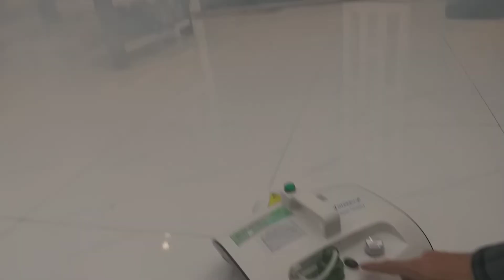Nanomax Pro phun nano diệt khuẩn nhà, shop, quán, công ty,.....rất hiệu quả, đặt hàng ĐT: 0976243224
Quý khách hàng lưu ý vui lòng gọi trực tiếp, các tài khoản trả lời không phải tên Ks Cảnh shop, và gọi không phải số 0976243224 đều giả mạo shop
- Khách yêu mua 1 lần đảm bảo sẽ ưng ý.
- Hàng bên shop có bảo hành và bảo đảm nên khách yên tâm ak
- Khuyến mãi GIẢM GIÁ đặt biệt 10%-40%💥Khuyến mãi đặt biệt
- Nội ô Ninh Kiều giao trong 1 tiếng, địa điểm khác inbox shop xem giao được không!
Hàng về đầy kệ. Anh chị quẹo lựa thoải mái ạk💥
💥Đèn xông - Máy khuếch tán tinh dầu phòng nhỏ 40m2, phòng lớn 50-150m2
💥Máy khử khuẩn Nanomax - Máy xịt khuẩn cầm tay K5, K5 Nanomax, dung dịch nano bạc
💥Máy xịt cồn kết hợp đo thân nhiệt tự động
💥Máy khử khuẩn Cầm tay NanoUC sài được nhiều loại dung dịch khử khuẩn💥
💥Khử khuẩn - khử mùi - Thơm phòng - giảm stress - dễ ngủ - đuổi muỗi - trị cảm - quà tặng💥
🏆"Rất đặc biệt và phong cách"
💖Đèn xông - Máy khuếch tán - tinh dầu Cần Thơ. Shop còn nhiều mẫu đèn và máy xông mẫu đẹp, đa dạng giá phải chăng
🏘ĐC: Số 47, Đ. Trần Minh Sơn, sau lưng Đại Học Y Dược Cần Thơ
1. - Đèn xông, máy khuếch tán tinh dầu Cần Thơ
2. Máy tinh dầu - may tinh dau - maytinhdau - đèn xông tinh dầu - máy xông tinh dầu - máy khuếch tán tinh dầu
✈️Ship COD toàn quốc
🎁 Gửi quà đến địa chỉ yêu cầu
🛃 Gửi qua chành xe
🏅Hình thức thanh toán: Tiền mặt - chuyển khoản - ship COD - Momo
Xem hướng dẫn sử dụng, bảo quản, thay bóng đèn và chiếc áp,. đèn xông, máy xông tại trang youtube KS Cảnh Shop
© Bản quyền thuộc về KS Cảnh➥ không cho phép reup dưới mọi hình thức
© Copyright by Ks Cảnh ➥ Do not Reup